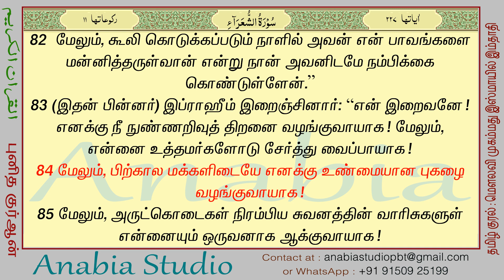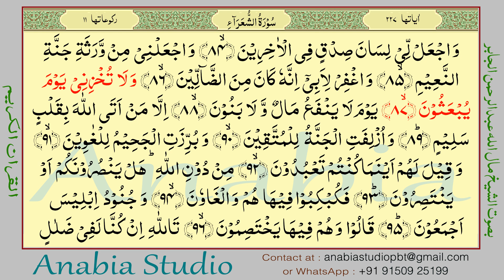KR 1081 Tamil s026 083 087